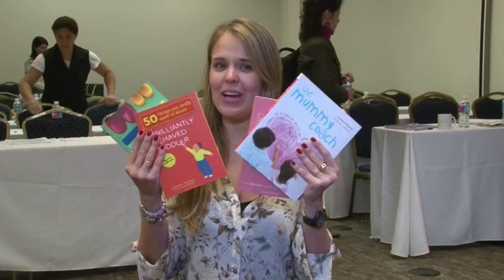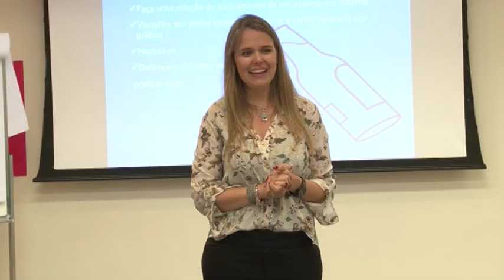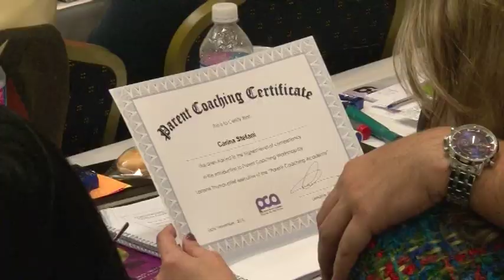COACHING PARA PAIS - Workshop com Certificação Internacional Lorraine Thomas e Iara Mastine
Você quer ter uma abordagem de Coach com seus filhos?
Gostaria de promover maior interação familiar?
Gostaria de saber como sair de situações constrangedoras, como birras, de forma tranquila e pacífica?
E que tal passar mais tempo com suas crianças quando não tem esse tempo disponível?

O Workshop com Certificação Internacional em Coaching para Pais, foi organizado pela Psicóloga Iara Mastine e minsitrado por Lorraine Thomas. Esse foi realizado em novembro de 2016, porém nos dias 15 e 18/11 receberemos novamente Lorraine Thomas, diramente de Londres, para um outro encontro muito especial!

Os temas trabalhados são:

- Ferramentas poderosas do “Coaching para Pais” incluindo a roda dos pais;
- Técnicas e práticas para melhorar as habilidades de comunicação, gerenciamento do stress, confiança e o gerenciamento do tempo;
- Estratégias efetivas e conscientes para pais e mães que trabalham,
- Aprender como passar tempo com as crianças quando não temos esse tempo disponível;
- Alternativas estratégicas à birras, gritos e outras pirraças;
- Como escutar a criança e como ser escutado por ela;
- Criando filhos resilientes;
- Como desenvolver workshops bem sucedidos;
- Como lidar com os desafios da tecnologia;
- Os segredos do sucesso de um trabalho consciente.

Ministrado por Lorraine Thomas, Diretora do The Parent Coaching Academy - UK, autora e palestrante internacional.
Conhecida como a número 1 do Reino Unido. É Diretora Executiva da “The Parent Coaching Academy”, empresa especializada em treinamentos, desenvolvimento e atendimento sobre parentalidade na Europa.
Ela é a autora dos livros: The 7 Day  Parent Coach, Screamer to sweet dreamer, Brilliantly Behaved Toddler e The Mummy Coach – Conhecida como a número 1 do Reino Unido.
Também está presente em diversas mídias como membro da equipe da Revista About Toddle, consultora para a Rede Tesco e para a Disney (participou como consultora para o filme Divertidamente), entre outros.

Iara Mastine: Psicóloga e Coach de Pais e Filhos.

Formada pela UNESP e pela Sociedade Brasileira de Coaching, possui diversos cursos na área. Se tornou a Primeira Facilitadora
em Parentalidade Consciente no Brasil, pela a Academia de Parentalidade Consciente.
Possui uma forte parceria com a Lorraine Thomas, pioneira em Coach para Pais e considerada a número 01 da Inglaterra,
representando-a e coordenando os treinamentos no Brasil.

Coordenou e escreveu o livro “Coaching para Pais: Estratégias e Ferramentas para promover a harmonia familiar”.
Iara também possui a certificação Internacional em Mindfulness para Crianças. É considerada a primeira Facilitadora brasileira
treinada presencialmente pela Americana Amy Saltzman M.D. (médica e pioneira na técnica).
Seu diferencial é ser apaixonada pelo desenvolvimento infantil e pelo desafio de proporcionar harmonia e maior conexão entre
as famílias.